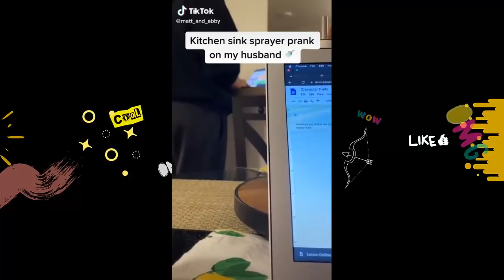Funny Matt and Abby Tik Tok Compilation (w/Titles) Try Not To Laugh Watching Matt and Abby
Crack You Up! brings you the trending of moments on Social Media and of course most funniest TikToks the moment.

Thank you all for helping us reach 100 K.